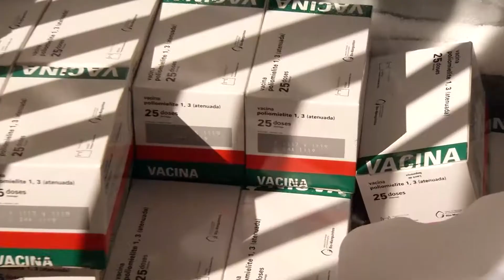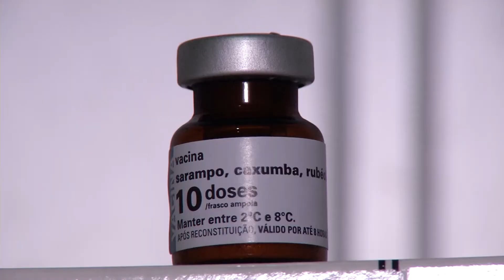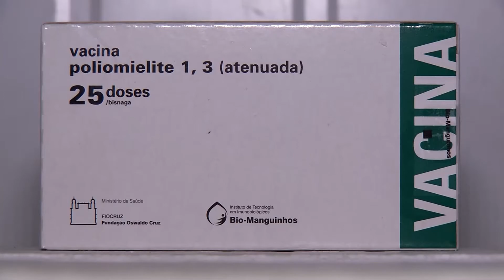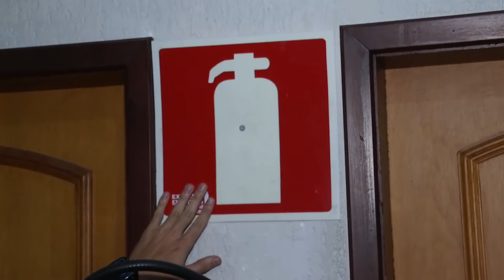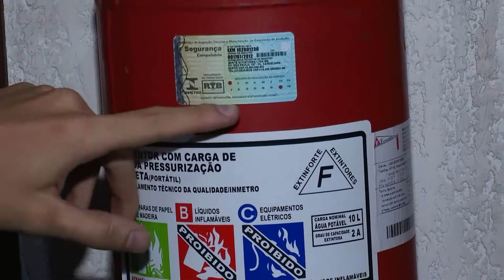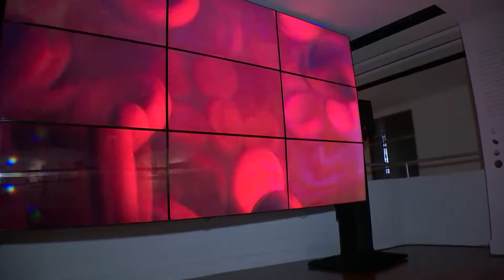Horizonte Notícia - Bloco 02